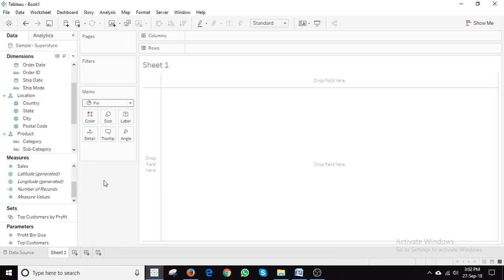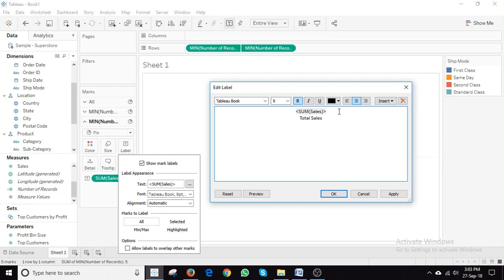Donut Chart (Enable subtitles)